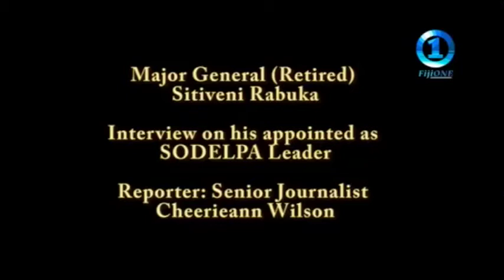SODELPA Party Leader Sitiveni Rabuka Interview 28 June 2016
New Party Leader of the Social Democratic Liberal Party of Fiji (SODELPA), former Prime Minister, Major General (Retired) Sitiveni Ligamamada Rabuka was interviewed by Fiji One Television on Tuesday 28 June 2016. Rabuka spoke about party unity, multi-culturalism in Fiji, party strategies and what Fiji and the party can expect from him as SODELPA Leader.